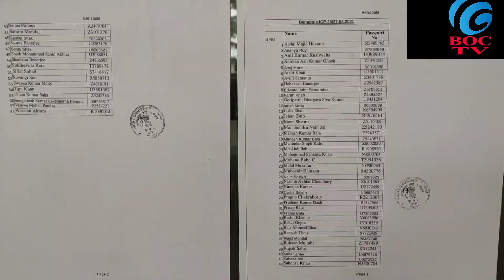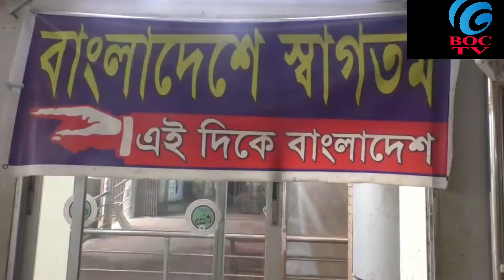ভারত থেকে যাত্রী প্রবেশে আবারও নিষেধাজ্ঞা।৩টি সীমান্ত বন্ধ।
১৬মে থেকে ৩টি সীমান্ত বন্ধের নির্দেশনা দিয়েছে পররাষ্ট্র মন্ত্রনালয়। করোনা ঝুকি কমাতে ২৬এপ্রিল থেকে সীমান্ত বন্ধ ষোষনা করা হলেও বেনাপোল বন্দর দিয়ে বিশেষ ব্যাবস্থায়  দেশে ফেরে যাত্রীরা।বাড়তে থাকে করোনা ঝুকি।।দেখুন ভিডিওতে লাইক শেয়ার ও কমেন্ট করে জানান আপনার মতামত